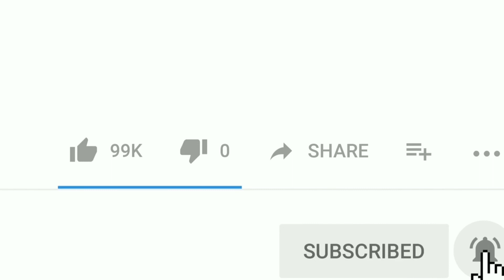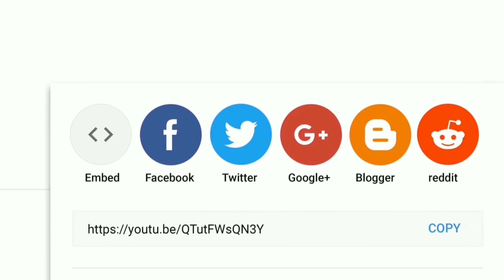Jawaban Anda Benar?? Kunci latihan 1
Saatnya memilih bacaan yang benar dari 3 bacaan yang ada. Semoga anilisis jawaban Anda juga Benar